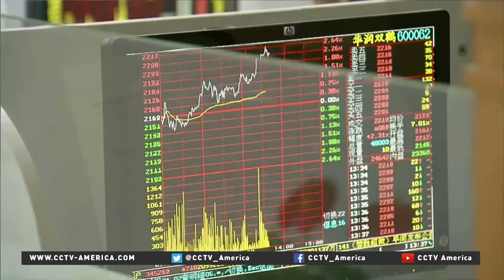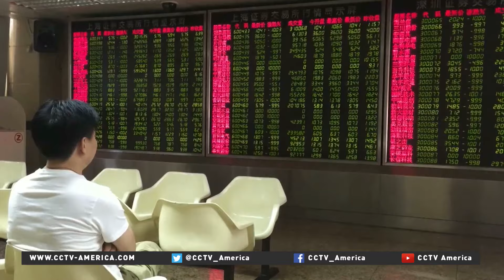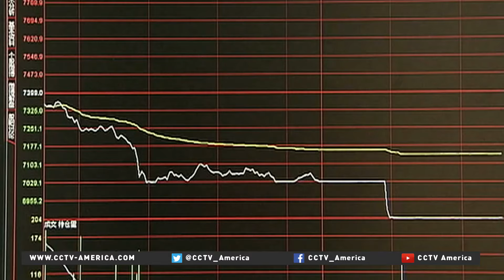How stock market circuit breakers work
Circuit breakers are used by stock markets across the world to try to stem major financial losses. CCTV America's Roee Ruttenberg explains how they work.